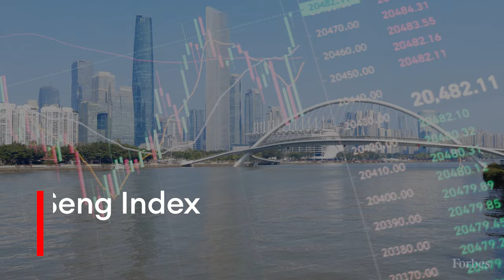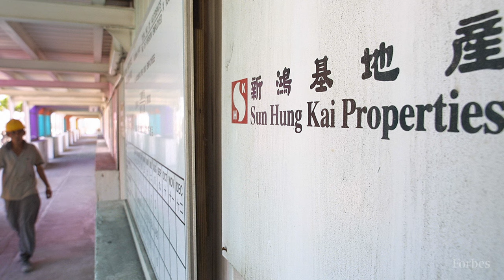How Hong Kong's Richest Billionaires Made Their Money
Buoyed by an uptick in tourism and consumption, Hong Kong’s economy grew an estimated 3.2% in 2023. Even so the post-pandemic recovery has been slower than expected amid a stagnant property sector and sluggish exports. With an IPO drought, the benchmark Hang Seng index declined 28% since we last measured fortunes a year ago. The collective net worth of Hong Kong’s 50 richest tycoons contracted by 9% to $296 billion.

Overall, 30 list members saw their fortunes fall, including Li Ka-shing, who retained the prime spot even as his net worth declined to $36.2 billion. Shares of Li’s property developer CK Asset Holdings, which has been reducing prices of its residential projects to boost demand, were down by a third from last year.

The list was compiled using information from individuals, analysts, government agencies, stock exchanges, databases and other sources. Net worths were based on stock prices and exchange rates as of the close of markets on Feb. 2 and real-time net worths on Forbes.com may reflect different valuations. The ranking lists both individual and family fortunes, including those shared among relatives. Private companies were valued by using financial ratios and other comparisons with similar companies that are publicly traded. The list can also include foreign citizens with business, residential or other ties to the city, or citizens who don’t reside in the city but have significant business or other ties to the city. The editors reserve the right to amend any information or remove any listees in light of new information.